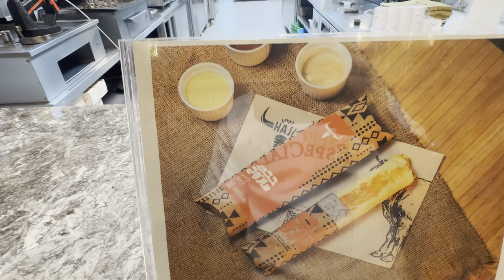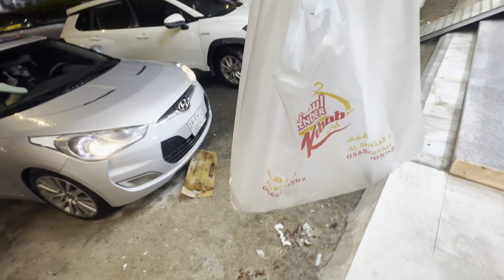heavy rain in Makkah and finding best shawarma Makkah